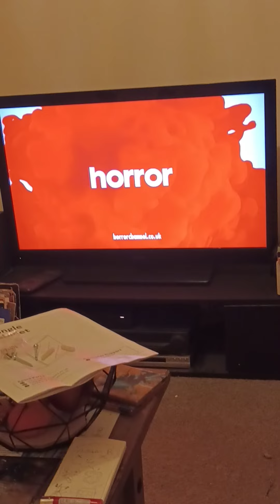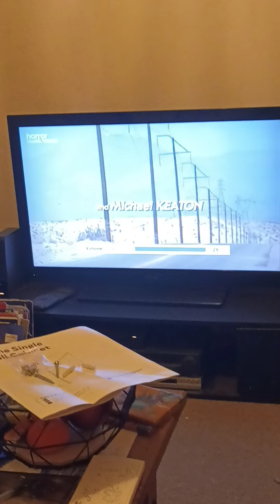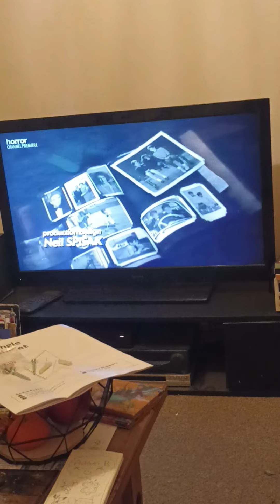PACIFIC HEIGHTS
Natwest at there best.